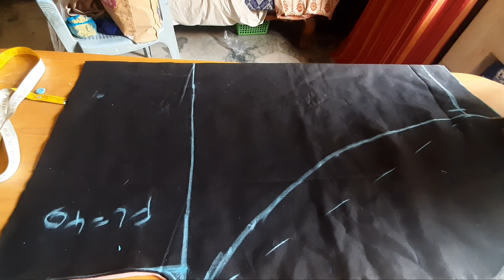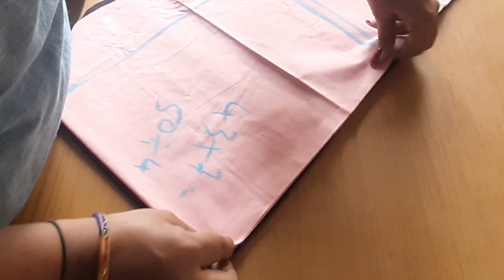చాలా ఈజీగా ప్యాంటు కటింగ్ & స్టీట్చింగ్/simple shalwar cutting and stitching/by